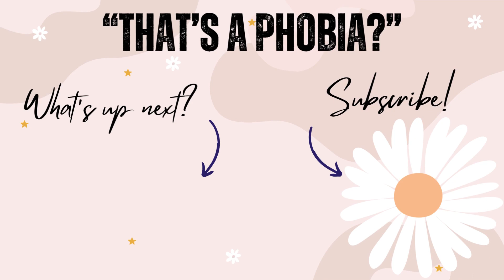That's a Phobia - Cacophobia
The fear of ugliness?

Yes I'm aware this is a repeat, but it's a brand new format and it's a great way to end the year - with my OWN fear of ugliness!